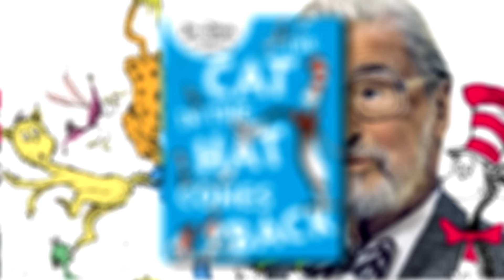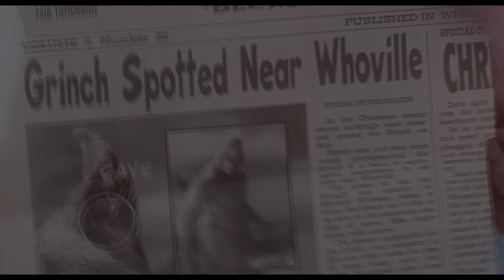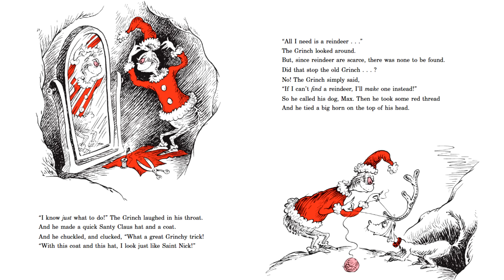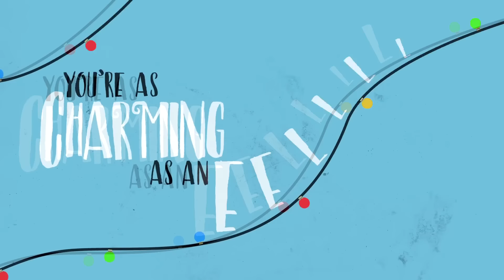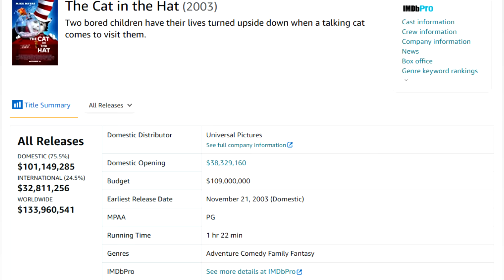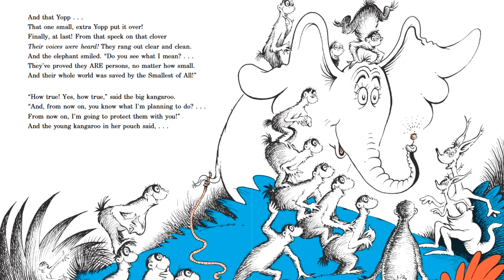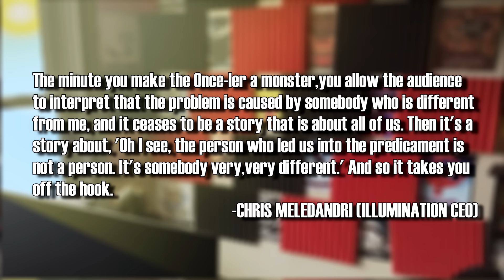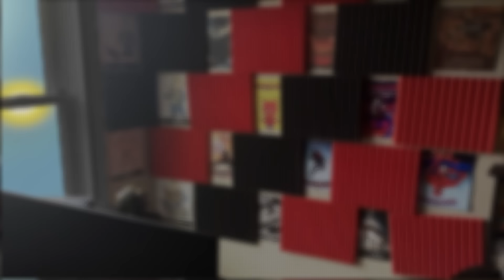To Adapt A Seuss: The Good, The Bad, and The Loose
Install Raid for Free ✅ IOS/ANDROID/PC and get a special starter pack with an Epic champion ⚡Drake⚡ Available only for new players

All hail Je-Seuss.

0:00 - Intro
2:00 - Ad
3:13 - Intro Contd.
6:14 - The Good
11:07 - The Loose
12:16 - The Grinch (2000)
18:56 - Horton Hears a Who
28:40 - The Bad/ The Grinch (2018)
41:09 - The Cat in the Hat
51:18 - The Lorax
1:09:17 - Conclusion